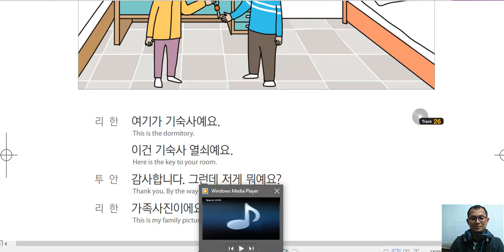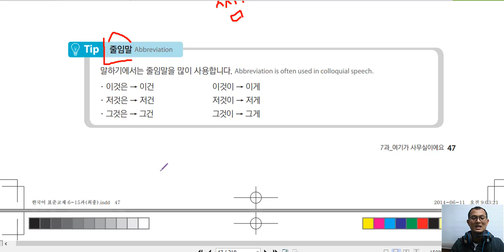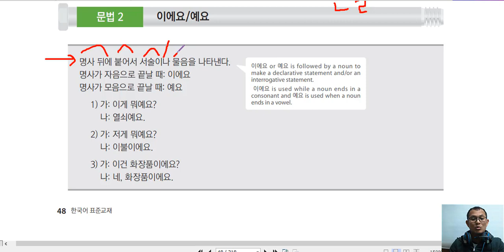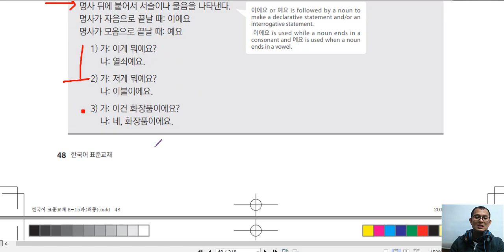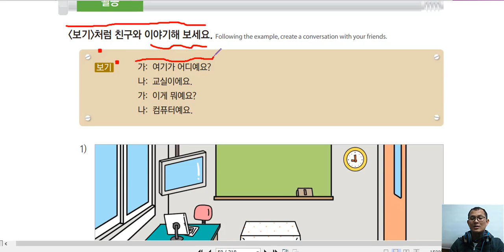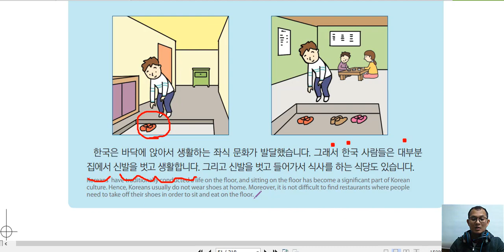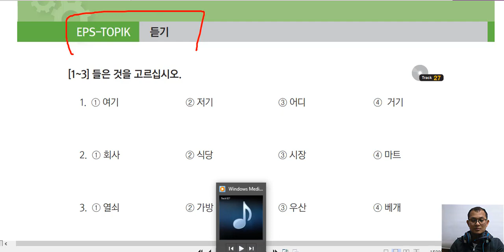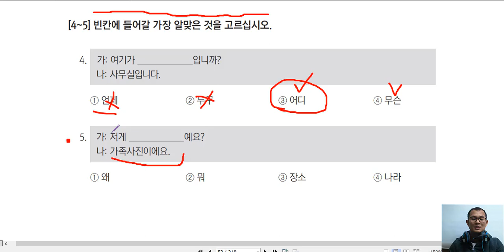រៀនភាសាកូរ៉េ សន្ទនាភាសាកូរ៉េ មេរៀនទី៧-២ 7과- 2강 여기는 사무실이에요(2)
មេរៀននេះ នឹងរៀនអំពី ការសន្ទនា នឹង វេយ្យាករណ៏ 문법: 이에요/예요.

សម្រាប់បងប្អូន មានសំណួរ អាចសរសេរ សួរនៅខាងក្រោម ។ នឹង បងប្អូនដែលចង់ ចុះឈ្មោះចូលរៀនក្នុងក្រុម ក៏អាចចុះឈ្មោះបាន ពេលនេះ ជាមួយគ្នា